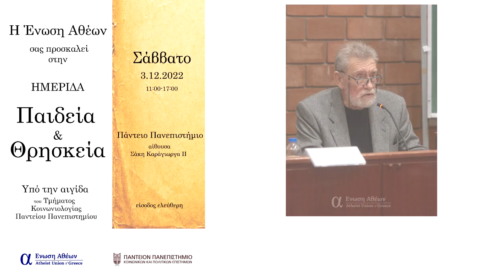Πέτρος Παπαγεωργίου: Το εναλλακτικό προς τα θρησκευτικά μάθημα. | Ημερίδα Παιδεία και Θρησκεία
Ο Πέτρος Παπαγεωργίου (πολ. μηχανικός -συγγραφέας, μέλος της Ένωσης Αθέων) εισηγείται με θέμα "Το εναλλακτικό προς τα θρησκευτικά μάθημα."
Περίληψη Εισήγησης:
Σε εφαρμογή των αποφάσεων του ΣτΕ η πολιτεία οφείλει να θεσμοθετήσει το ισότιμο προς τα θρησκευτικά εναλλακτικό μάθημα.
Μπαίνει λοιπόν το ερώτημα: Ποια θα είναι η εναλλακτική προς τα θρησκευτικά προσέγγιση της πραγματικότητας του εκπολιτισμού μας και ποια τα εξ αυτής θέματα για διδασκαλία στα πλαίσια του ισότιμου μαθήματος;
Η πρότασή μας έχει θεμέλιο την αναγνώριση ότι ο άνθρωπος είναι κοινωνικό είδος και ότι η εξέλιξη του εκπολιτισμού μας οφείλεται στην επιδίωξη της ικανοποίησης της ανάγκης να συνυπάρχουμε. Το εναλλακτικό μάθημα οφείλει να παρουσιάσει αυτή την πορεία και να καθοδηγεί στο να είμαστε καλύτεροι συνάνθρωποι. Μέσα από μία κοινωνική και νατουραλιστική προσέγγιση της πραγματικότητας, εναλλακτικά προς αυτήν της πίστης σε υπερφυσικότητες.

 Το βίντεο αυτό είναι απόσπασμα από 2ο Πάνελ Εισηγήσεων της Ημερίδας της Ένωσης Αθέων με τίτλο Παιδεία και Θρησκεία 2022. Το 2ο πάνελ συντονίζει ο Χρήστος Γεωργιάδης (μέλος της Γραμματείας της Ένωσης Αθέων). Η ημερίδα διεξήχθη το Σάββατο 3 Δεκεμβρίου 2022, υπό την αιγίδα του τμήματος Κοινωνιολογίας Πάντειου Πανεπιστήμιου.